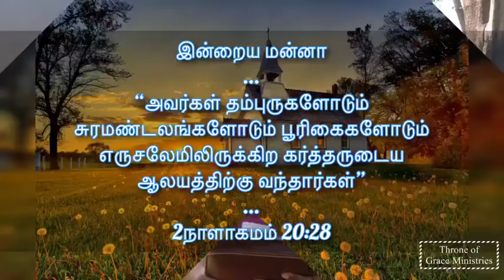அவர்கள் தம்புருகளோடும் சுரமண்டலங்களோடும் பூரிகைகளோ..(2நாளா 20:28)Thought for the Day(Tamil)31Mar2020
அவர்கள் தம்புருகளோடும் சுரமண்டலங்களோடும் பூரிகைகளோடும் எருசலேமிலிருக்கிற கர்த்தருடைய ஆலயத்திற்கு வந்தார்கள்(2நாளாகமம் 20:28)

Thought for the Day(Tamil)31Mar2020